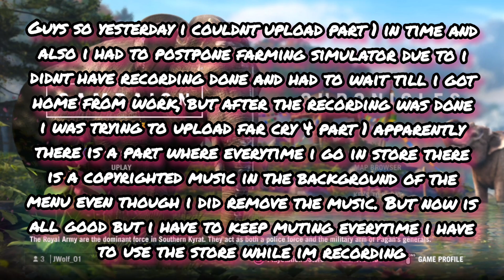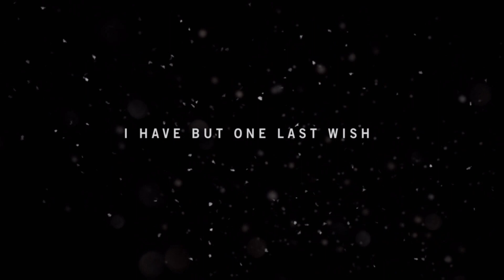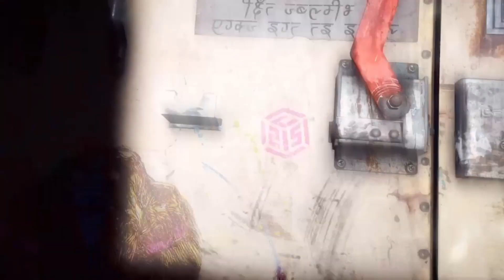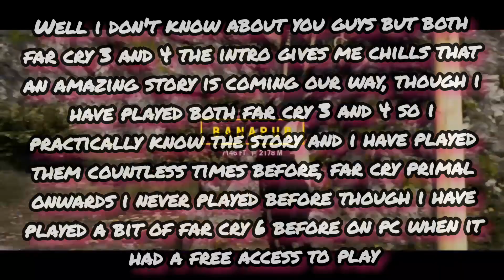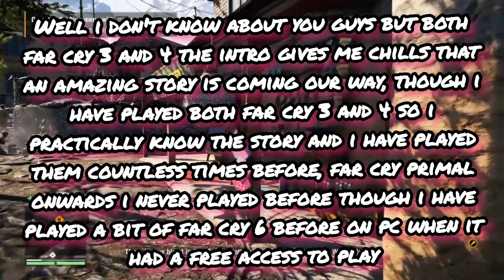FAR CRY 4 PS4 Walkthrough Gameplay | WELCOME TO KYRAT | Part 1 (FULL GAME)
Welcome to Part 1 of Far Cry 4

Far Cry 4 Walkthrough Gameplay Part 1 includes a Review and Campaign Missions of the Single Player for PS4, Xbox One, Xbox 360, PS3 and PC. This Far Cry 4 Gameplay Walkthrough will include a Review, the Campaign Story, Main Missions, Weapons, Quests, Tiger Skills, Elephant Skills, Karma, Crafting and Ending.

Far Cry 4 is a 2014 first-person shooter game developed by Ubisoft Montreal and published by Ubisoft. It is the successor to the 2012 video game Far Cry 3, and the fourth main installment in the Far Cry series.